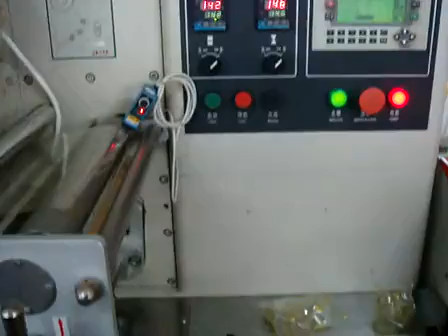pillow type bread packing machine